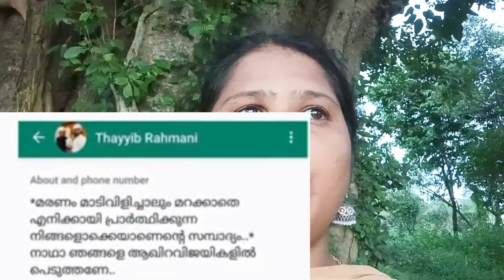ത്വയ്യിബ് റഹ്മാനി ഉസ്താദിന്റെ വിയോഗം വിശ്വസിക്കാനാകുന്നില്ല#palakkadanfamilydaksha